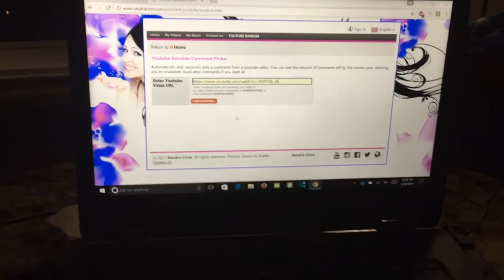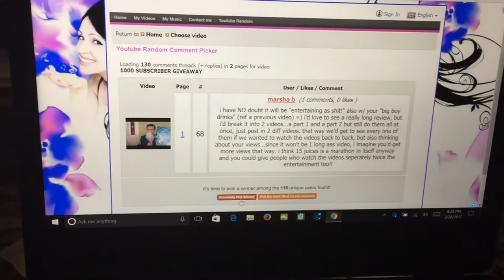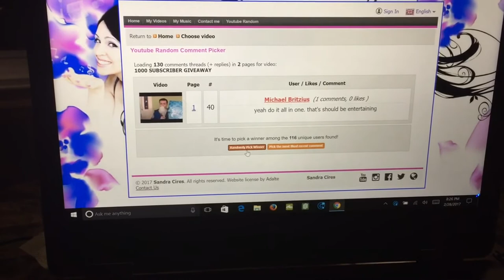1000th Subscriber GIVEAWAY WINNER's! Congratulations to the winners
Thanks everybody for helping me get to 1000+ subs and as an added bonus I will have a link to my first ever video which was done 1 year and 3 days ago, its awful.